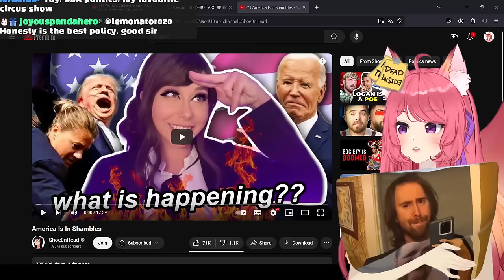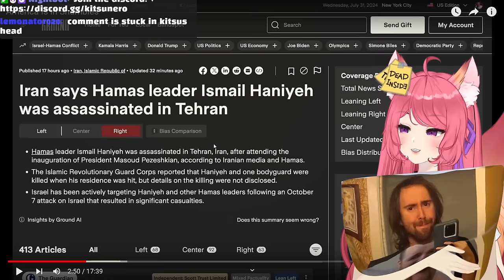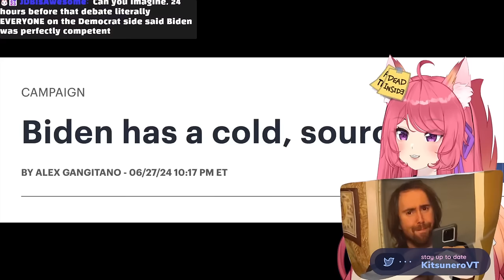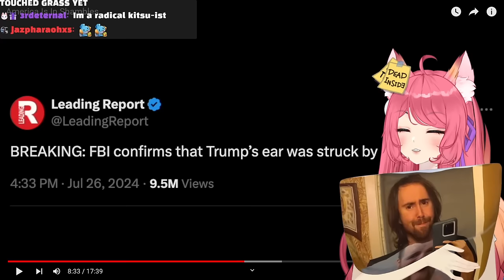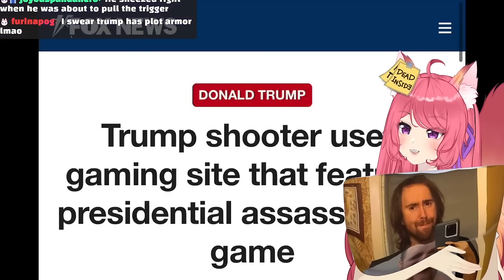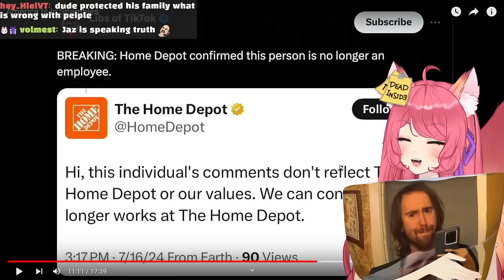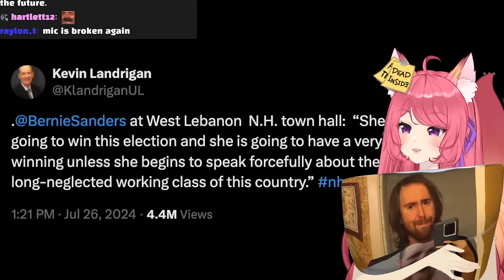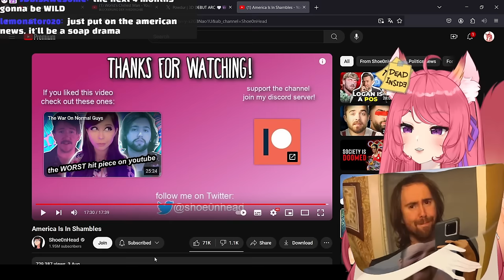America Is In Shambles | Kitsu reacts to Shoe0nHead | Vtuber Reacts to Shoe0nHead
Shoe blessing us with more content 🙏